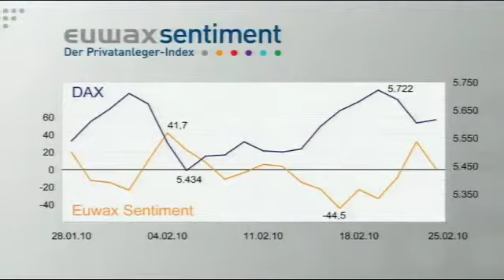Euwax Sentiment: Nervosität steigt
Welche Themen haben die Derivateanleger in den vergangenen Tagen am meisten beschäftigt? Und wie haben sie auf die Talfahrt der Commerzbank Aktie reagiert? Holger Scholze hat das Geschehen beobachtet und liefert im Interview die Antworten.